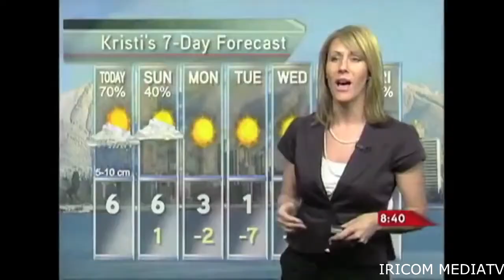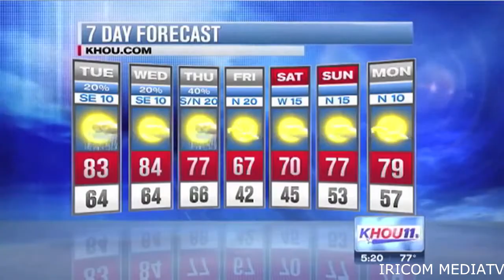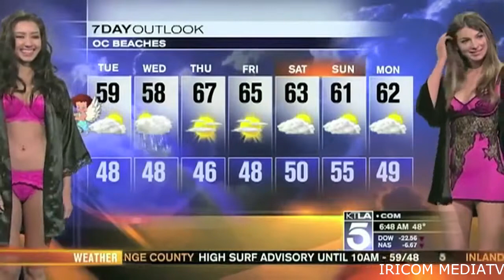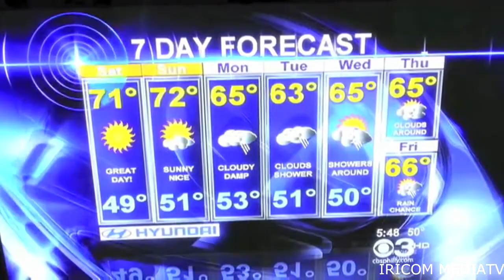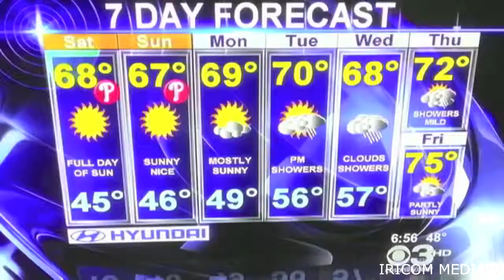Best News Reporter in History - Amazing News Bloopers - FUNNY News Bloopers Video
"win fail compilation 201 "Win Compilation 2013" Epic Win/Fail Compilation September 2013 "monthly fails" monthly fails september 2013 "October fails 2013" mf monthly fails" Failure" Epic" Lol" Noob Ownage "monthly fails october 2013" "fail compilation october 2013" "september fails 2013" Hilarious Funny Videos MonthlyFailz" Best Fails of the Week 2013 win win